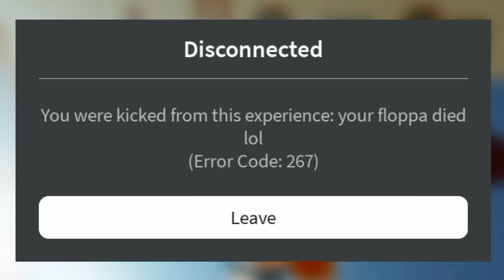Raise a Floppa 2 died (Roblox)